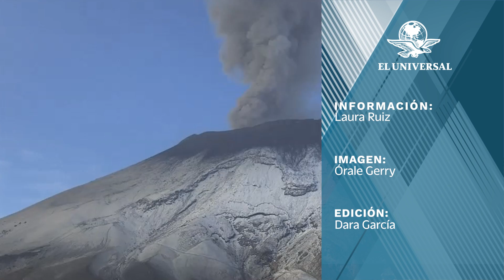Desafía al Popocatépetl, llega a unos metros del cráter y se vuelve viral